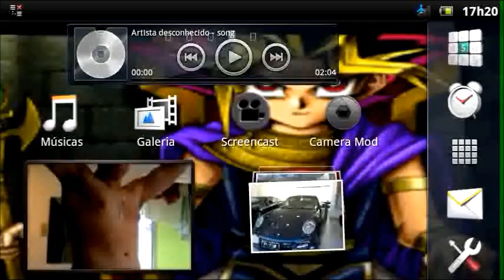Android - Mind Games - Slide - Fase 149 Escorrega (7)